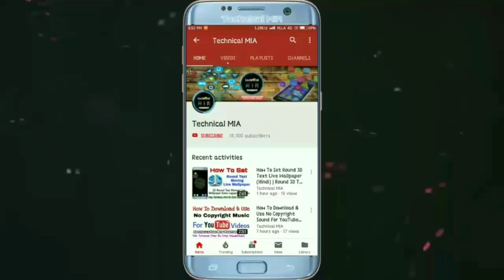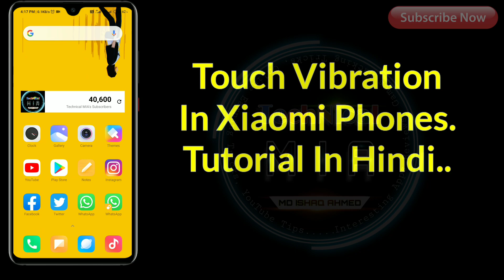How To Disable Touch Vibration In Redmi Note 7 Pro & Other Xiaomi Phones | Turn Off Touch Vibration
How To Disable Touch Vibration In Redmi Note 7 Pro.

Is Video Ke Andar Me Apko Dikhane Wala Hun Ke Apne Kisi Bhi Xiaomi Phone Se Touch Vibration Kaise Off Kare.

Queries Solved:
1) how to disable touch vibration in mi
2) how to turn off touch vibration in redmi note 5l
3) how to turn off notification light in redmi note 5 pro
4) how to turn off touch vibration on android
5) touch vibration kaise band kare

1.Some images & Videos shown in this video are originally copyrighted to owner , not mine. I only use it for educational and awareness purpose .
3.The music used in this video is non copyrighted and royalty to use. But Thanks to its owner who created it.